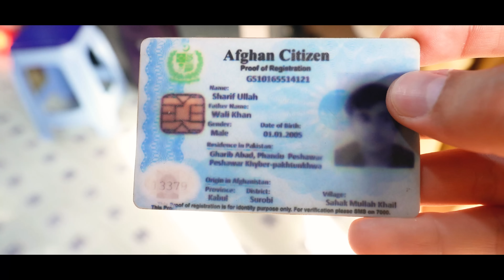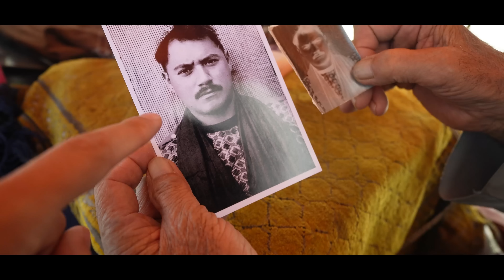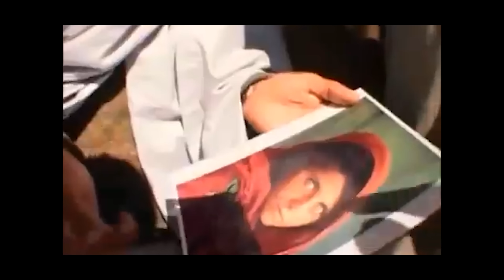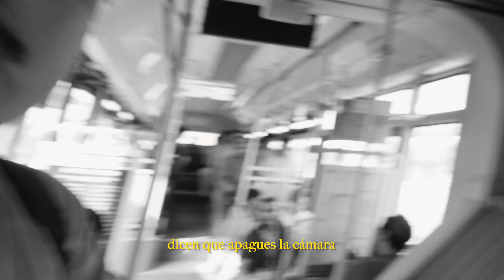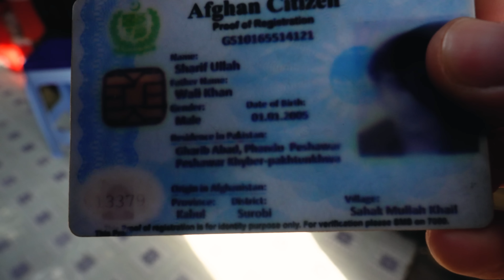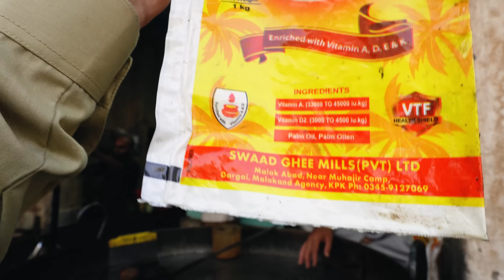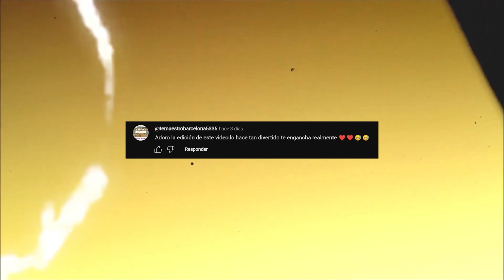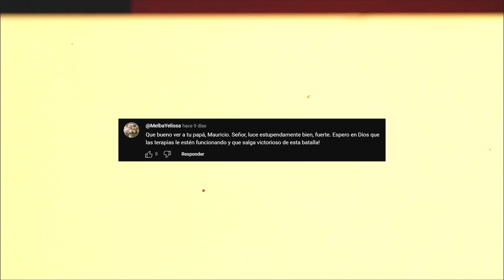Visité a ciudad "INFIERNO" para las MUJERES en PAKISTAN 🇵🇰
Esta ciudad merece 10 videos más porque en cada esquina hay algo interesante para mostrarles. Espero de todo corazón regresar un día a Pakistán y mostrarle la realidad de este país. ¿Se imaginaban esta ciudad? 🇵🇰

✅Edición: @Servian96
✅ Seguro de viajes (5% de dscto. con Código: PASAJEENMANOPERU)